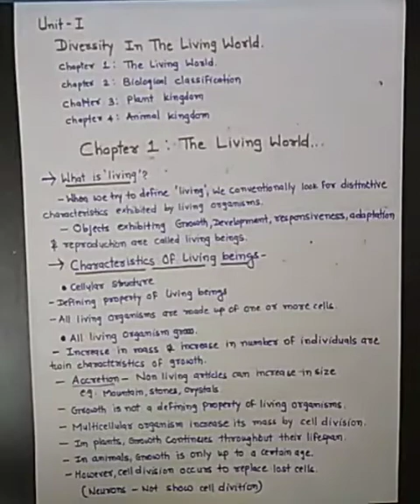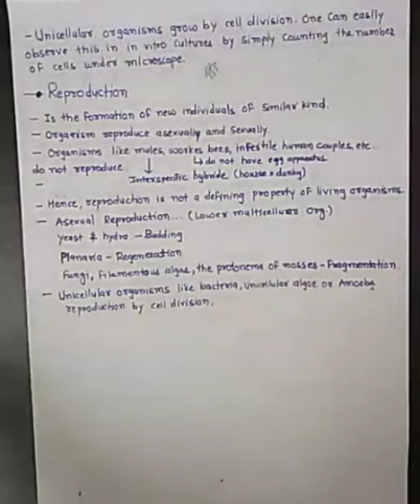Lecture 1|P2|What is Living?|Ch1 The Living World|Biology|XI |NCERT|GCA|Sumaiya Mam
What is Living?,
Ch1 The Living World,